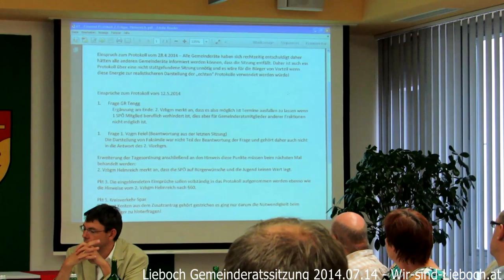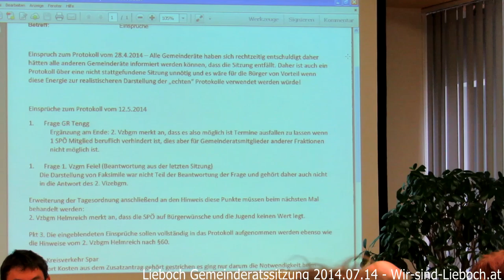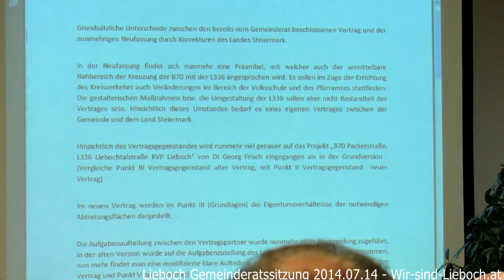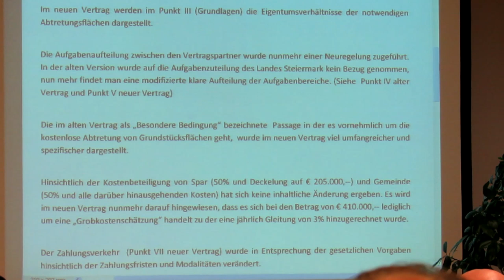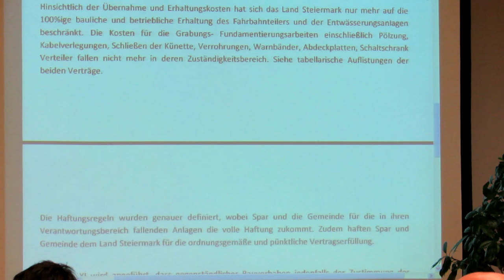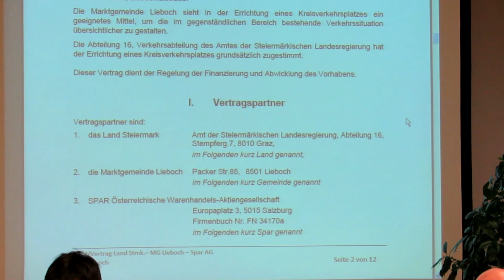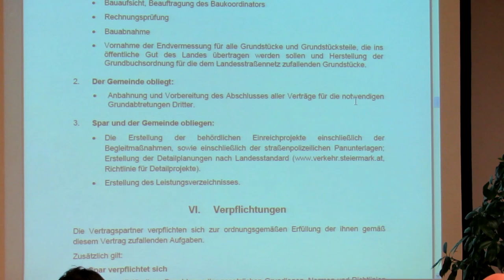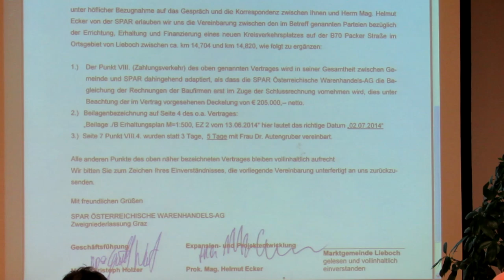Lieboch Gemeinderatssitzung 2014.07.14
Kreisverkehr Spar - Vertragsäbderungen, Abstimmung,
Und wieviel sind 2 Fragen .. so sehen das die Grünen, und so der Bürgermeister.